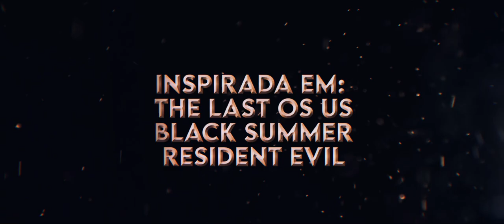Disconnect Z| trailer oficial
Neste trailer conta a trajetória dos 06 episódios, durante um surto viral que acontece em Camaçari, Mency e Eva tentam sobreviver e lhe dar com as descobertas.

Ficha técnica

Roberta Silva
Joao victor
Arianny
Eriellen hannay
Jeovane Rocha
Leuize melo
Daniel Silva
Gabriel garcez
Bruno Brito
Marcely Santos

Supervisor de vfx:
Bruno Britto
Efeitos visual:
Bruno Brito

Drone:
Maurício Oliveira

Filmaker:
Franklin almeida
Jeovane rocha
Mauricio Oliveira
Maicon Mateus

PRODUCAO executiva:
Elane Souza
Carolina lustosa
Dhenifer figueroa

Direção geral: João Victor
Roteiro: pablo Sales, Lohanny, vitoria Santos, joao Victor.

Parcerias:
Arte decor
Grafica ativa
Pizzaria imperial
Renato lápis
Ivandel pires
Manoel filho